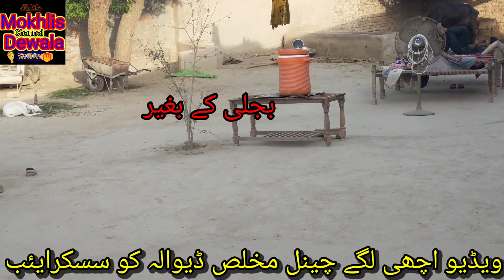آج ویڈیو 100من درخت 🌲 طوفان کی نظر گرگیا بغیر بجلی پنکھا بچے کھیل رہے ہیں خوبصورت ویڈیو مخلص ڈیوالہ